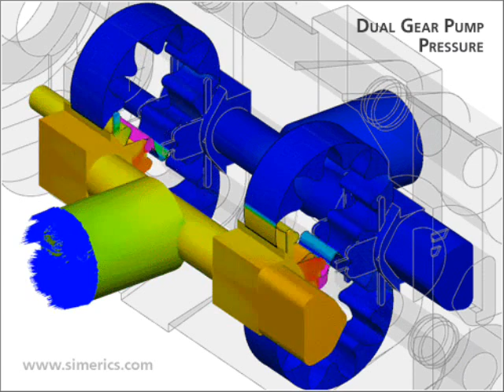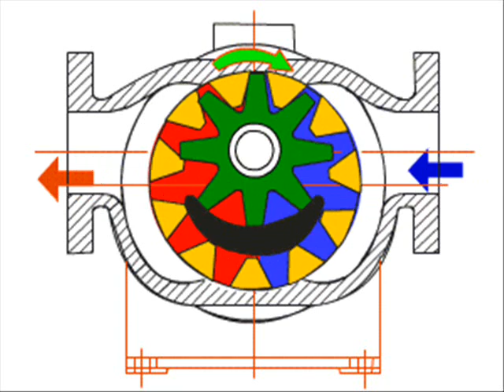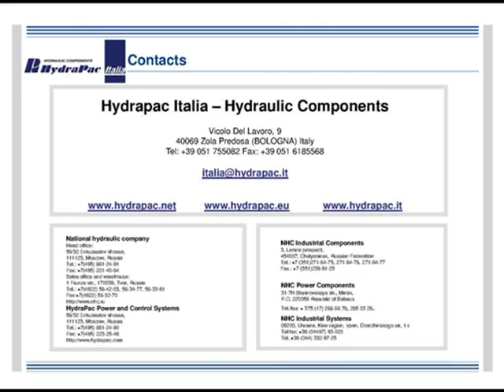gear-pumps-motors-hydromotor-hydromotors-gearmotor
The modern and innovative design, the compact construction and the excellent performances of series geared motors make them especially suitable for small track drives, wheeled skid steering machines and all the  drives where high torque and high smoothness of rotation are required.
Use large diameter pipes and fittings and possibly avoid sharp bends and long lenghts in suction lines to minimize pressure losses; ensure that fluid velocity does not exceed above limits
The CTM 1009 series geared motors are specifically designed for small track drives (maximum weight of 2500 kg [5510 lb]).The geared motors can be used also with wheeled skid steering machines. These units feature a planetary gearbox (one reduction stage),
The MB 1010 Series geared motors are planetary gearbox (one reduction stage) with built in hydraulic motor. The geared motors are available with 1:6 or 1:7 reduction ratio and with orbital motors. A version with supported output shaft for high load is als